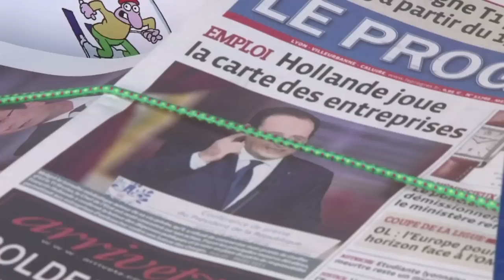The French react to their president's TV performance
French voters appear somewhat disappointed by a television appearance by Francois Hollande, including by his refusal to shed more light on his private life. Duration: 01:02